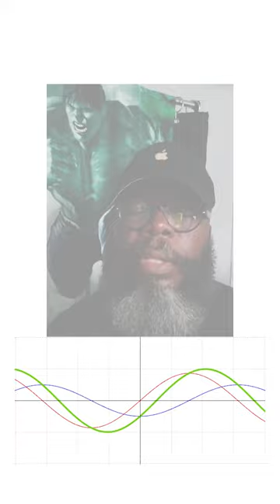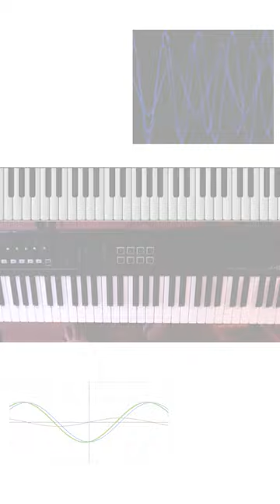¿Qué son los sonidos 🦖 GRAVES y 🐥 AGUDOS?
𝗦𝗼𝗻𝗶𝗱𝗼𝘀 𝗚𝗿𝗮𝘃𝗲𝘀 𝘆 𝗔𝗴𝘂𝗱𝗼𝘀
En la naturaleza y en la música encontramos sonidos graves y sonidos agudos.

Los sonidos graves son bajos y profundos, y vienen desde fuentes grandes, como el rugido del dinosaurio de la portada 🦖
Instrumentos bajos/graves destacados son el bajo, la tuba o el bombo de una batería.

Los sonidos agudos son altos y delgados, y vienen desde fuentes más pequeñas, como el canto del pajarito de la portada 🐥
Instrumentos agudos/altos destacados son el violín, la flauta o el triángulo.